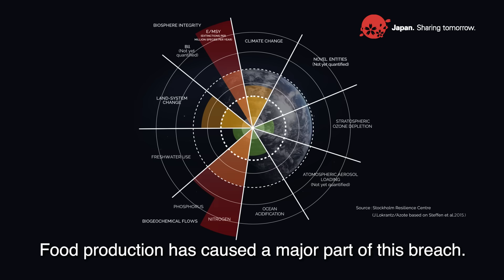Transforming Food Systems for a Sustainable Planet and People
Today, the world faces an environmental crisis, as having already crossed several of "planetary boundaries". Japan has formulated a national strategy—“Measures for achievement of Decarbonization and Resilience with Innovation (MeaDRI)”—to create food systems in harmony with the environment, involving such goals as zero CO2 emissions and a 50% reduction in overall use of chemical pesticides by 2050. Transforming food systems for sustainability, Japan will strive to pass on a stable global environment to future generations.